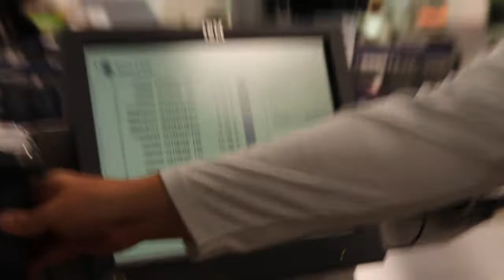Day in the Life - Week 7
This week, we will be following Tight Ends Coach Drew Burnham and Sophomore Cornerback Jeff Brewer.